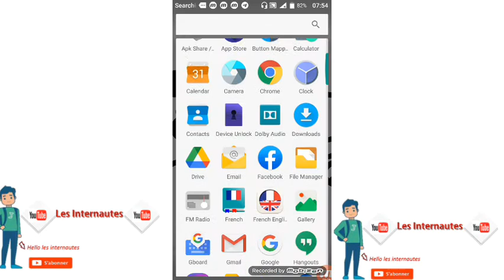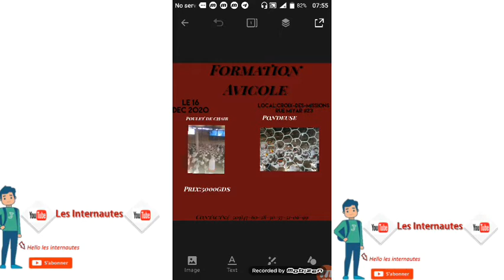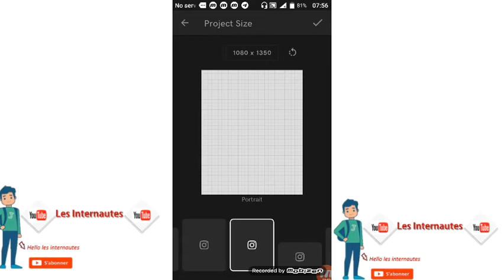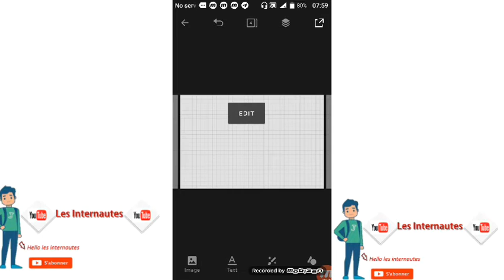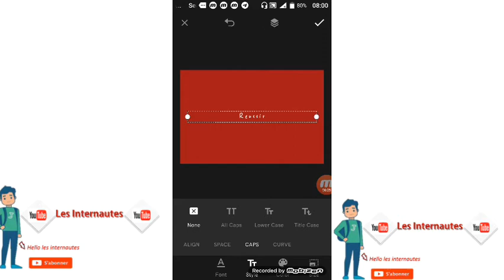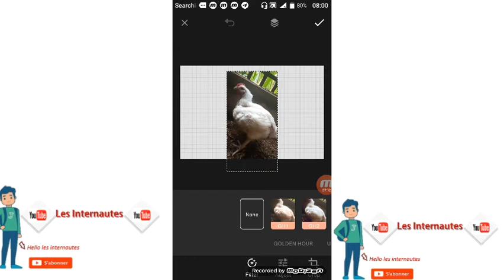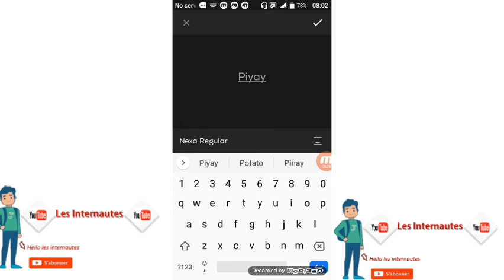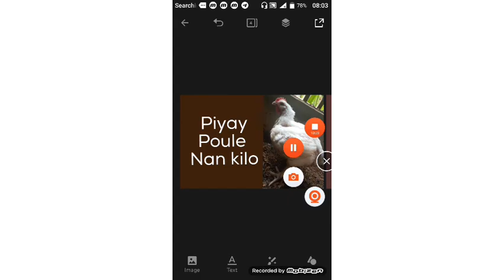MEN KÒMAN POU W FÈ FLYERS SOU SMARTPHONE OU.